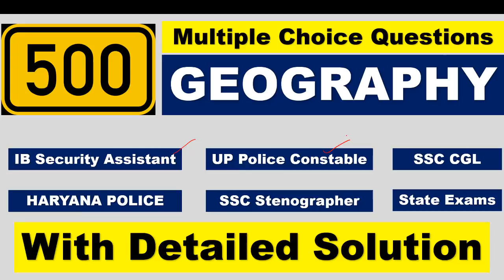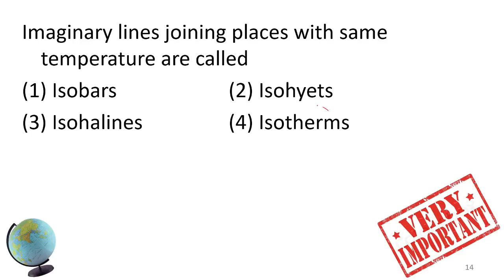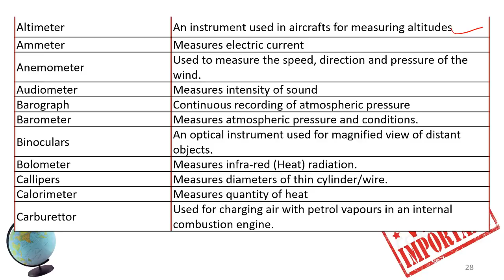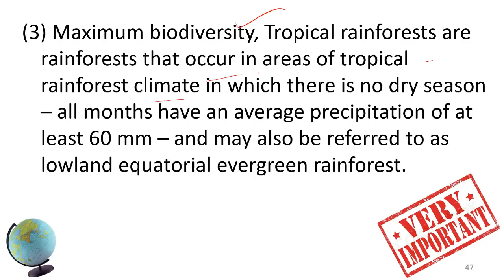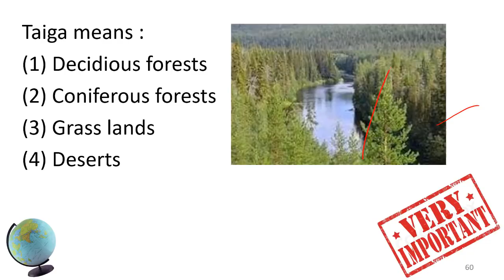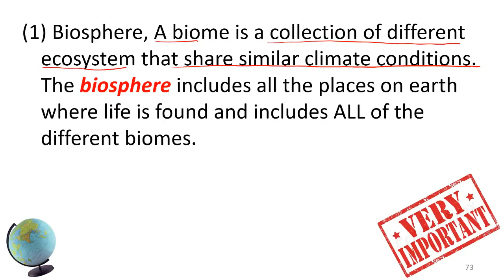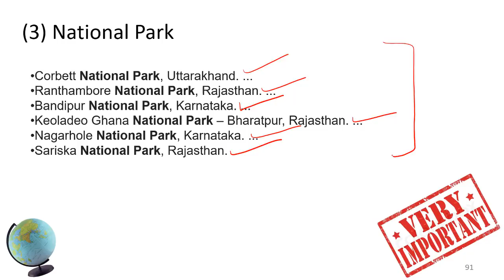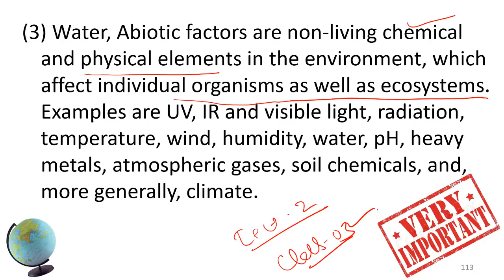Geography || 500 MCQs || Detailed Solution